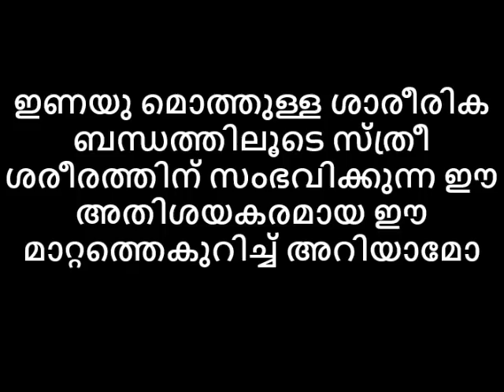പുരുഷപങ്കാളിയുമൊത്തുള്ള ശാരീരികവേഴ്ചയിലൂടെ സ്ത്രീ മേനിക്കുണ്ടാകും മാറ്റങ്ങൾ നിങ്ങളെ അതിശയിപ്പിക്കും